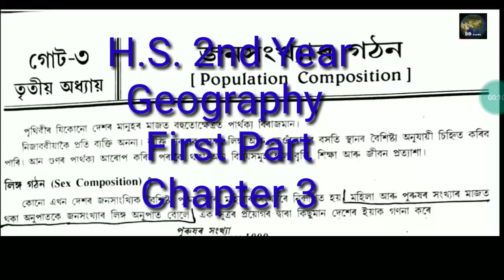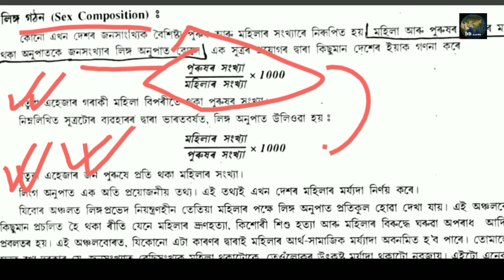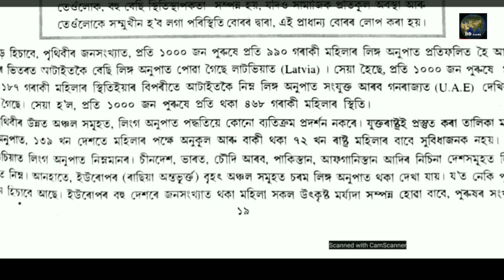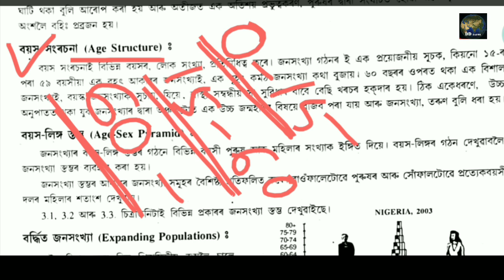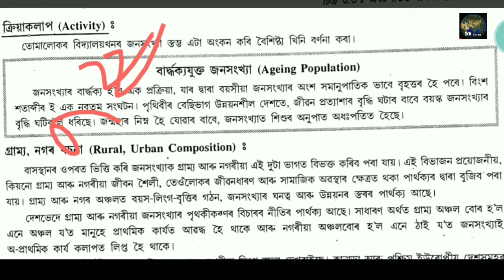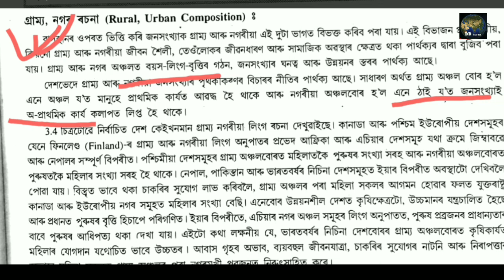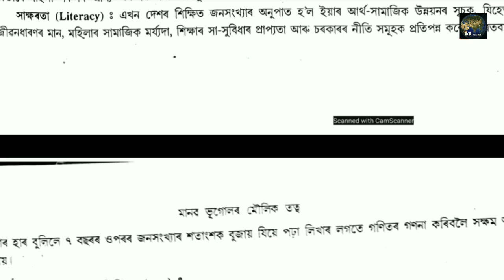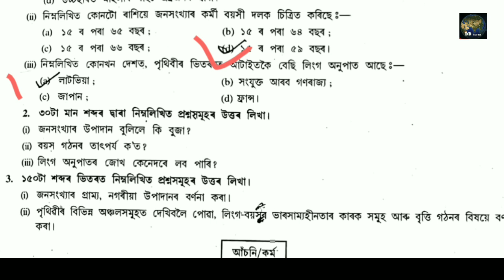C-3, H.S. 2nd Year, জনসংখ্যাৰ গঠন, AHSEC/H.S. Final Year Geography SEBA AHSEC ONLINE CLASSES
This class will give some easy ways to the students to memorize about the "Nature and Scope of Human Geography". It is a compulsory syllabus of 'Geography' subject for Class 12 (AHSEC) NCERT/SCERT